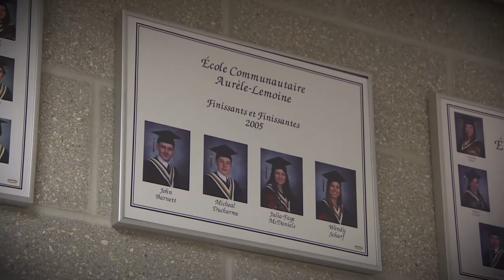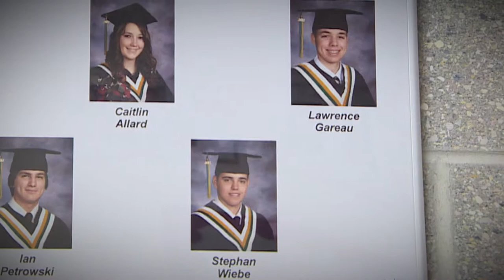Comment passe-t-on son bal quand on est le seul finissant de son école?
Terminer l'année scolaire dans une petite communauté du Manitoba veut parfois dire être le seul finissant de son école. Si la chose semble inusitée pour la plupart des gens, des cohortes de un, deux, trois ou quatre finissants ne sont pas rares dans les petites écoles de la Division scolaire franco-manitobaine. Une réalité qui les oblige à réinventer la façon dont elles fêtent leurs futurs diplômés.